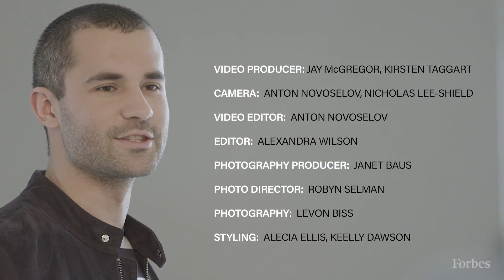Michael Sorkin: How 3D Printing Is Changing How People Innovate | Forbes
The Cofounder and Chairman of iGo3D describes his company history as a rollercoaster, but now is seeing the hype of 3D printing put to more practical uses.